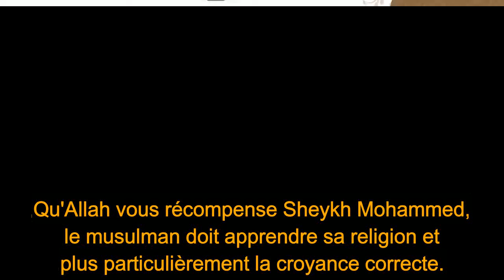Conseil aux Savants de la communauté - Sheykh ibn 'Otheymine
Conseil aux Savants de la communauté - Sheykh ibn 'Otheymine, qu'Allah lui fasse miséricorde.